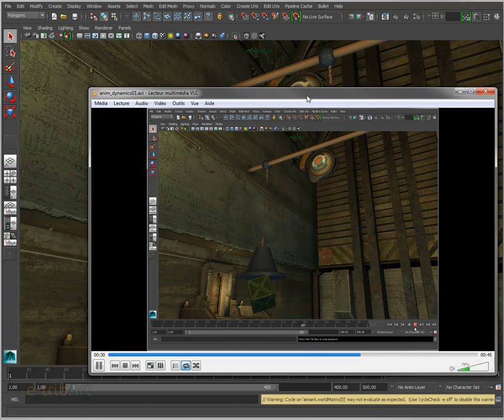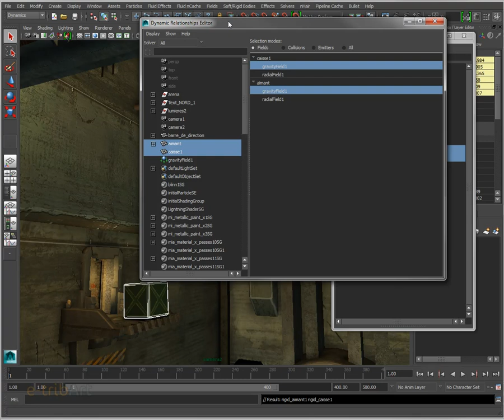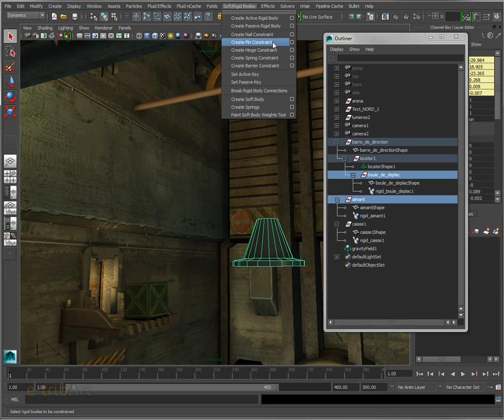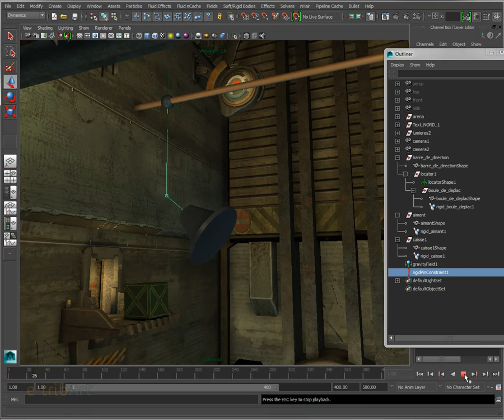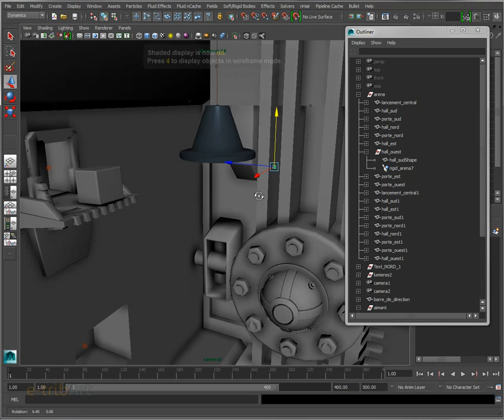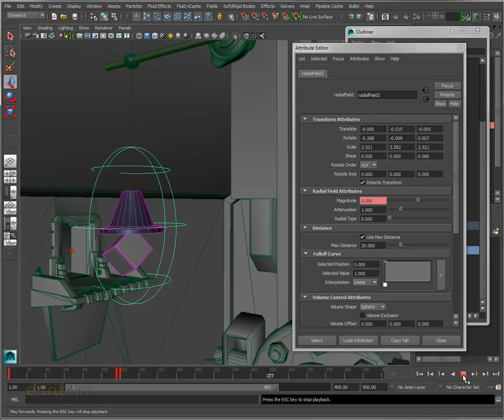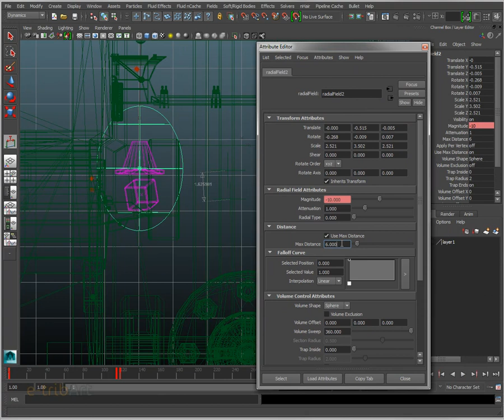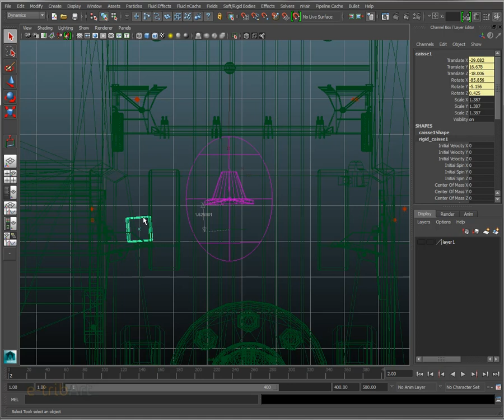Tuto du Jeudi : Maya Dynamics Partie 2 - Arena Steampunk e-tribArt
Cet été, faites de la dynamique en vous amusant et réalisez le meilleur parcours : participez à l'Arena Steampunk d'e-tribArt ! Dans Maya, apprenez les bases des rigid bodies : le transport d'objets. Un gros aimant transporte une caisse : l'objectif est de voir comment s'amuser à créer des champs de force entre 2 objets, dont l'un est entraîné par une contrainte spéciale au rigid body.

Retrouvez-nous tous les jeudis et pendant 3 semaines à l'Arena Steampunk pour de nouveaux défis !